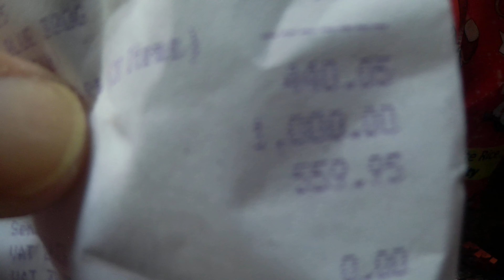Young Chow rice 5kls 220 pesos